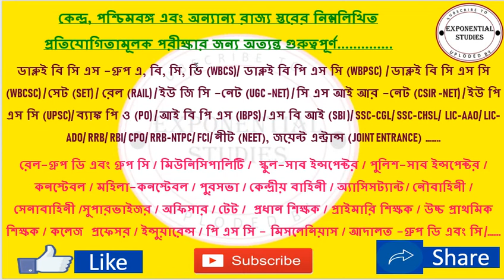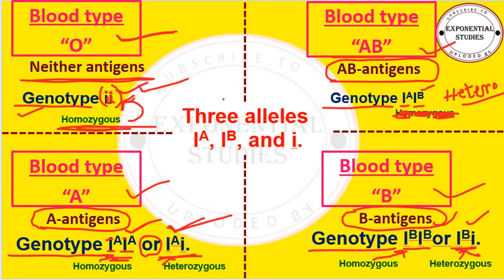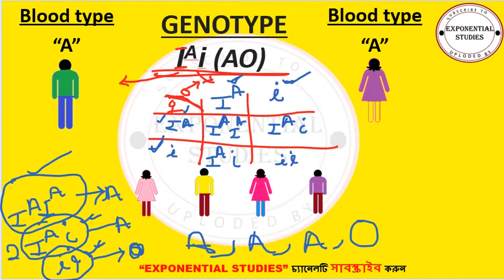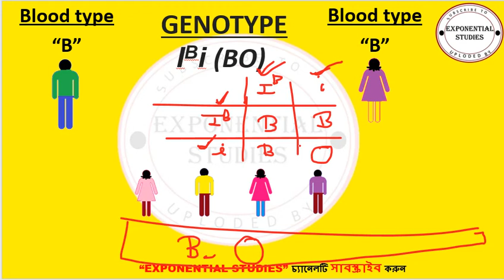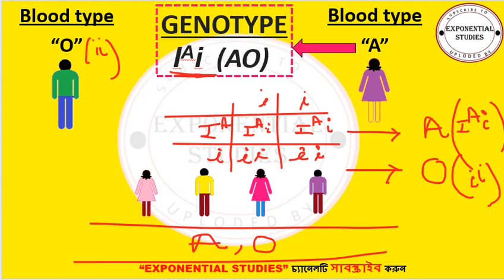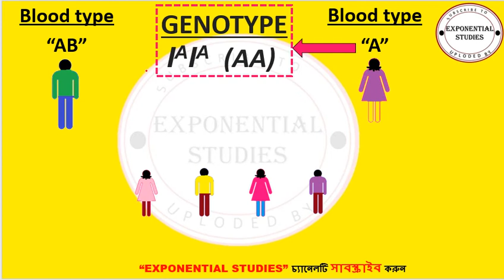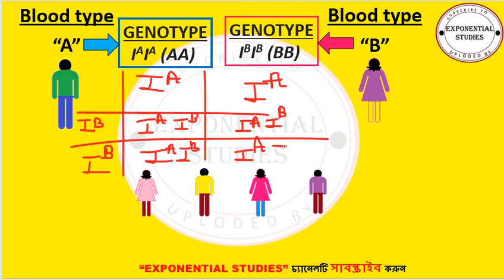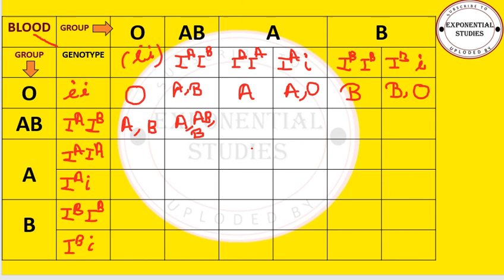ABO BLOOD GROUP🔎 LIFE SCIENCE✅General Science✅ Gk✅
general science
general knowledge
general studies
Previous year question paper
important  for the competitive exam
Important for government exam
Easy to learn
Shortcut tricks
online coaching
free coaching
find your blood group
find your children's blood group